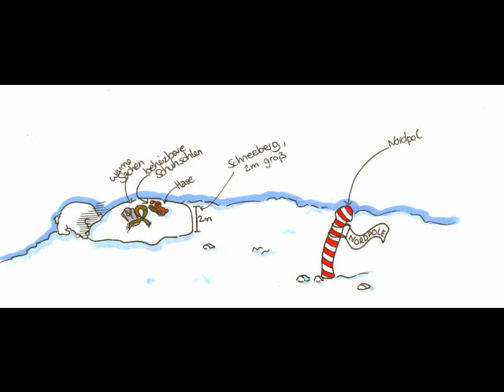[Hörspiel] Ich, Captain Falcon und das Dildomobil (2/3)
Vom Rot-Orange-Blau-Gelb-Lila-Bunt-farblos-baige-fick karierten Leuchtturm zum Nordpol zum Loch-See.

Dieses Hörspiel ist eine schlechte Parodie auf das Hörspiel von Robbi, Tobbi und das Fliewätüt. Wer das nicht kennt, was wahrscheinlich viele sind, versteht vielleicht manches nicht, kanns aber trotzdem hören.

Ich, Z - Lennart Usbeck
Captain Falcon und alle anderen - Nicolai Usbeck
Bilder - Julia

Ach ja. Das Hörspiel ist eigentlich eine Vertonung einer Geschichte von uns. Wir haben sie zusammen geschrieben und immer wenn ein "Ping" ertönt, wurde der Autor gewechselt.
Und übrigens ist es schon etwas länger her, deshalb sind einige Witze auch sehr schlecht ... was heißt eigentlich einige :D